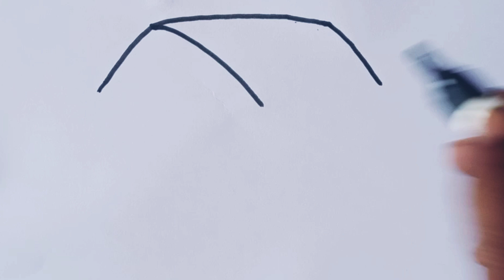How to draw Hut / Hut drawing easy step by step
Hut drawing tutorial video